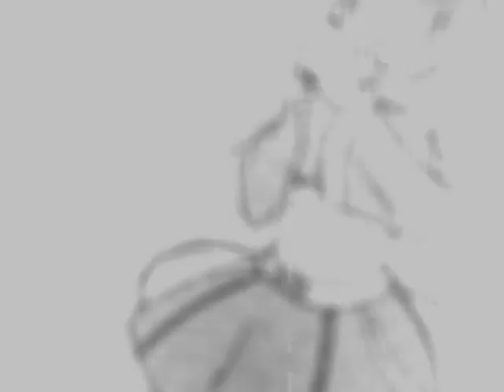Mai Sakine - NOISE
Sakine Mai's solo debut! =D
Mai is Meiko and Meito's younger sister. She's 16 years old.
Persnality: Playful, Flirtatious and very proud. She's incredibly stubborn and independent, and hates asking for help, even when she knows she needs it. She's on good terms with her sister, and even wears some of her old hand-me-downs, however since she loves adding her own twist to things, she's dyed the clothing and made a few alterations here and there. She also enjoys poking fun at others, especially messing with Gaki to irritate Mimi.

Character Item: Root Beer
Mai Sakine(c) - xnotallscarsshowx

Download to be posted later.